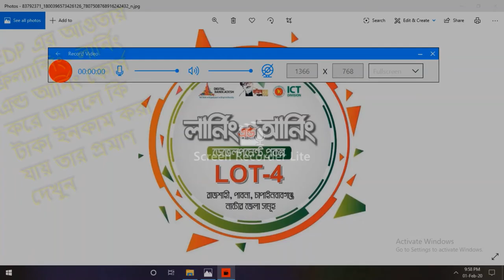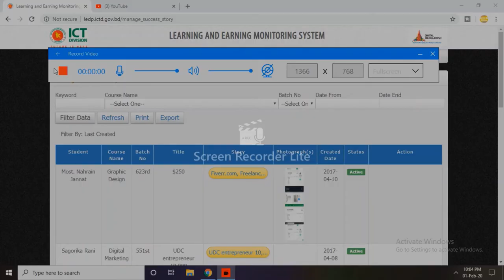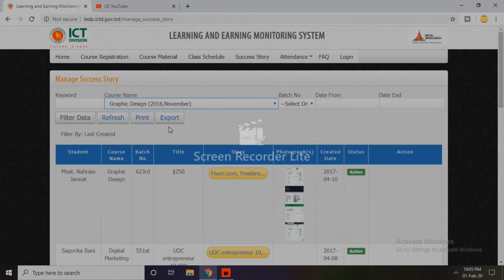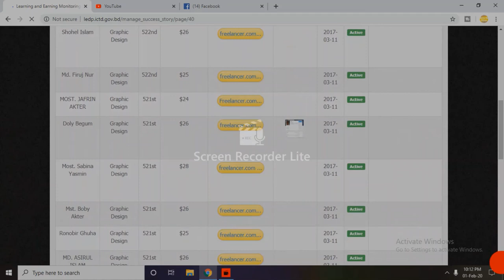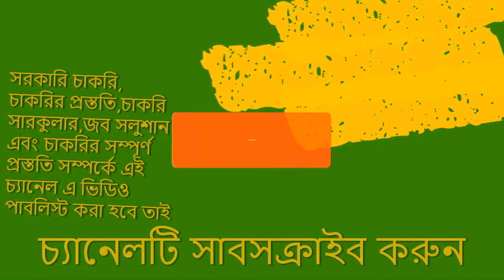LEDP#Freelancing# লার্নিং এন্ড আর্নিং কোর্স করে আসলে কি টাকা ইনকাম করা যায় তার প্রমাণ দেখুন-bd#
LEDP# ledp# Freelancing payment#freelancing income from learning and earning project#এর আওতায় ফ্রিল্যান্সিং লার্নিং এন্ড আর্নিং কোর্স করে আসলে কি টাকা ইনকাম করা যায় তার প্রমাণ দেখুন এই ভিডিওটি এই ভিডিওটিতে- ভিডিওটি ভালো লাগলে অবশ্যই চ্যানেলটি সাবস্ক্রাইব করবেন # যদি ভিডিওটি ভাল লাগে অবশ্যই লাইক করবেন আর কোন কিছু জানার থাকলে অবশ্যই কমেন্টের মাধ্যমে জানাবেন#Advice Bd Official#